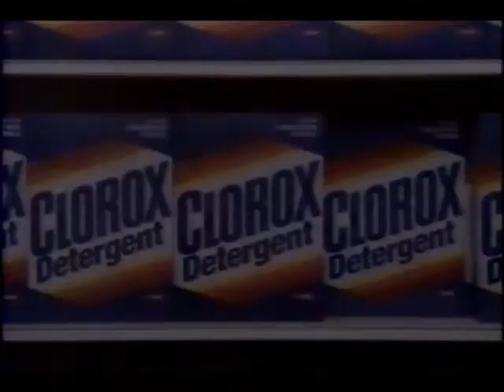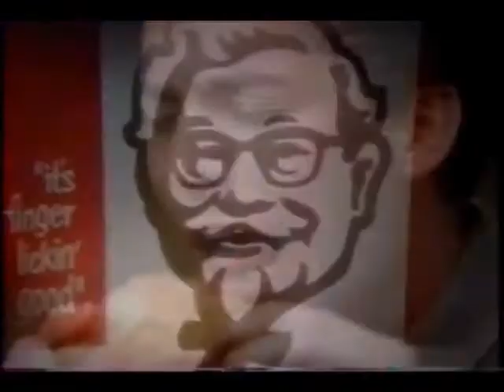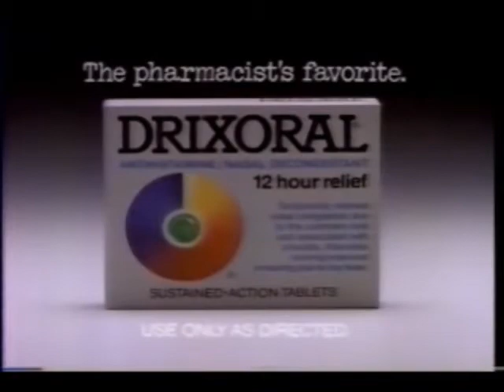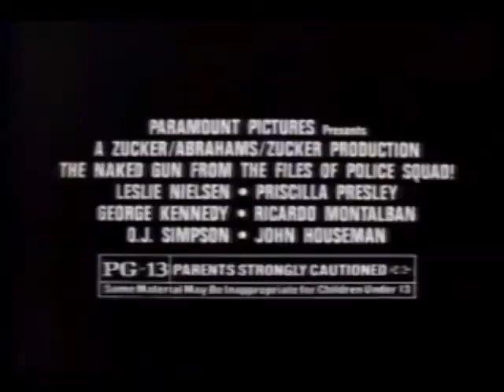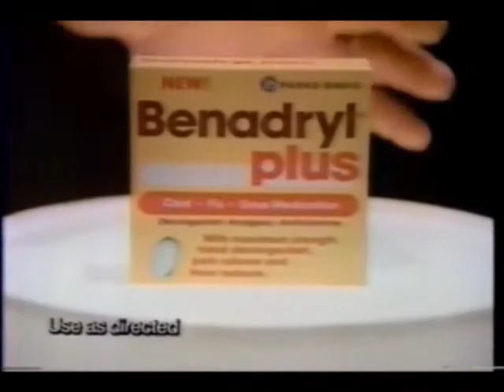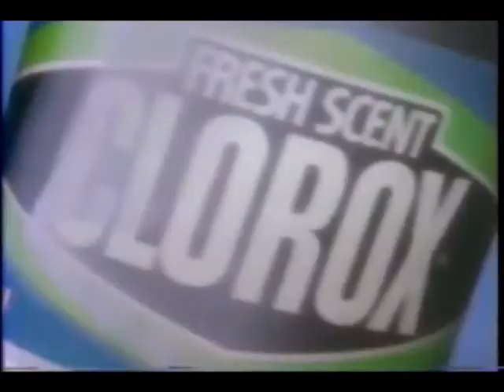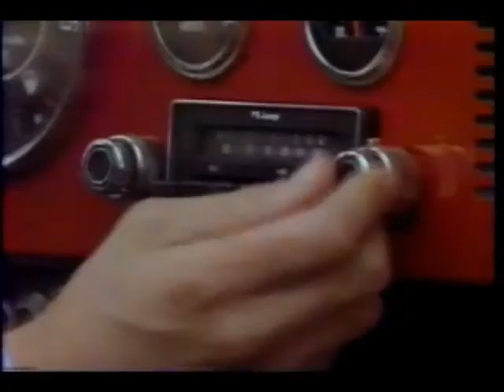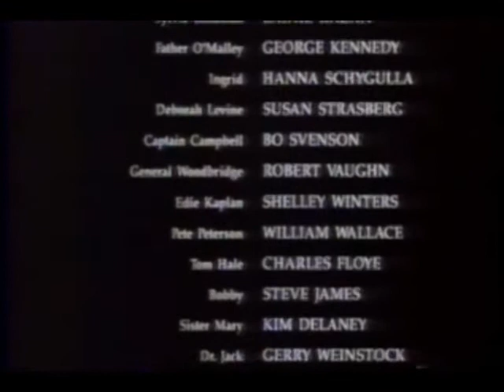November 29, 1988 commercials with KHQ 11 PM news intro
Mostly taken from the NBC Movie of the Week "Delta Force".

1. Matlock partial closing credits with Unsolved Mysteries voiceover promo
2. Night Court/Baby Boom/Tattinger's promos
3. NBC News at This Hour
4. Seafirst
5. Chevron
6. KHQ-TV 6 Spokane voiceover ID with primetime lineup
7. NBC Movie of the Week intro: Delta Force
8. Dodge Dakota
9. Clorox
10. Emeraude
11. Energizer
12. Acura Integra
13. Fuji Film
14. Kentucky Fried Chicken
15. Night Spice
16. Tyco Super Turbo Train
17. NBC Movie of the Week mid-commercial bumper
18. NBC News Today promo
19. NBC Nightly News promo
20. The Real Canadian Superstore
21. KHQ News promo bumper
22. NBC Movie of the Week commercial return bumper
23. Buick
24. Speed Spray by Mennen
25. Duracell
26. Drixoral
27. Certs
28. (same as #17)
29. In The Heat of the Night promo
30. Another NBC News at This Hour
31. Inland Northwest Oldsmobile Dealers
32. KHQ 6 News
33. Spokane tourism
34. (Same as #6)
35. Hyundai Excel
36. American Express
37. Snuggle
38. Shedd's Spread COuntry Crock
39. The Naked Gun movie trailer
40. NBC News
41. L.A. Law promo
42. Arm & Hammer Dental Care
43. Benadryl Plus
44. Oldsmobile Cutlass Supreme
45. Ace Hardware
46. Tequila Sunrise trailer
47. (same as #17 and #28)
48. MCI (most)
49. Watchers trailer
50. Ford
51. KHQ 6 News update
52. Joel
53. KHQ News update (continued)
54. (Same as #6 and #34)
55. Another Clorox
56. Norelco
57. Ford Probe
58. Visions by Corning
59. Stetson
60. Unsolved Mysteries/Night Court/Baby Boom promos
61. Hunter promo
62. Toyota pickup
63. Wisk
64. Coca-Cola Classic
65. Santa Fe cologne
66. Contac
67. (same as #29)
68. Tattingers promo
69. Delta Force closing credits with Something Is Out There/Sonny Spoon/Miami Vice voiceover promos
70. The Tonight Show/Late Night With David Letterman/Later promos
71. KHQ Community Concern Message: Spokane tourism
72. KHQ 6 News at 11 PM intro and top stories